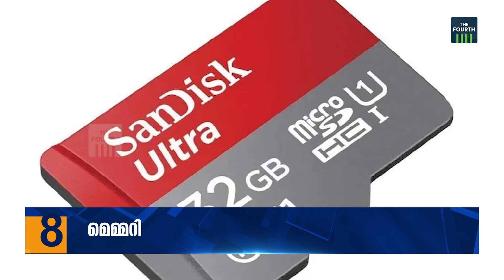ഒരു ദിവസത്തെ പ്രധാന വാർത്തകൾ സമഗ്രതയിൽ | THE DAY THAT WAS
ഒരു വാർത്താ ദിനത്തിൽ നമുക്ക് മുന്നിലെത്തിയ പ്രധാന വാർത്തകളെ അതിൻ്റെ സമഗ്രതയിൽ പരിശോധിക്കുകയാണ് THE DAY THAT WAS. വാർത്തയും വാർത്തയ്ക്കപ്പുറവും ചുരുങ്ങിയ സമയത്തിനുള്ളിൽ ഇവിടെ അനാവരണം ചെയ്യുന്നു.ഘട്ടം ഘട്ടമായി വികസിച്ച ഓരോ വാർത്തയുടെയും അരികും അകവും ദ ഫോർത്തിലൂടെ പ്രേക്ഷകരിലേക്ക്